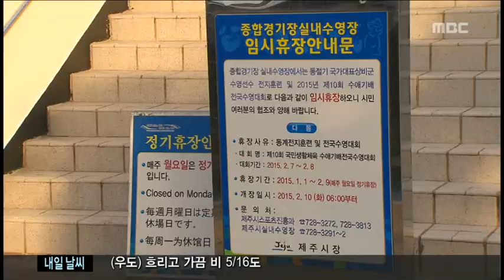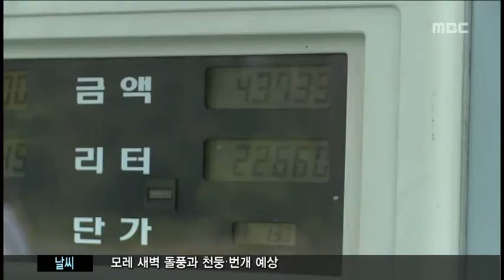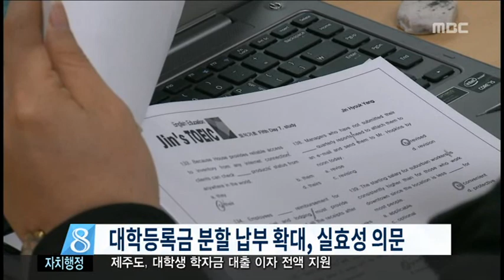제주MBC 뉴스데스크 2015년 1월 4일(일)